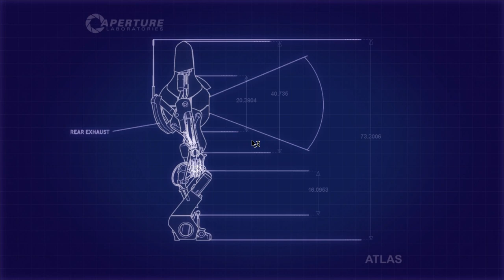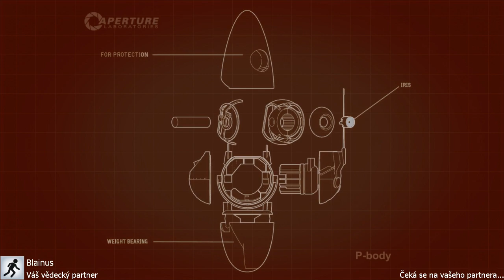Portal 2 Co-Op [7] w. Blainus - Vystříkaný Blainus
Perun lidi, je tu další díl z naší serie Portal 2, kterou paříme s Blainusem. Vrhli jsme se na šestou dráhu, která je určena pro pokročilé hráče a opravdu jsme se u toho dost zapotili. Doufám, že se vám bude video líbit a že se u něj nebudete nudit. Za vaše komentáře a liky, či sdílení vám budeme vděčni.
Ahoj Majkl a Blainus.